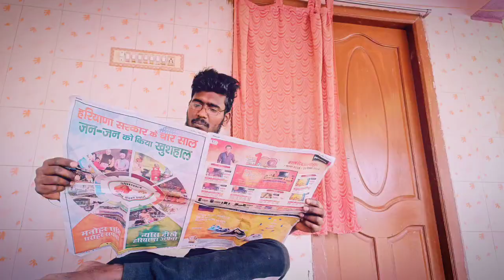90's kids marriage vedhanaigal | The brand | 2023 | New comedy video